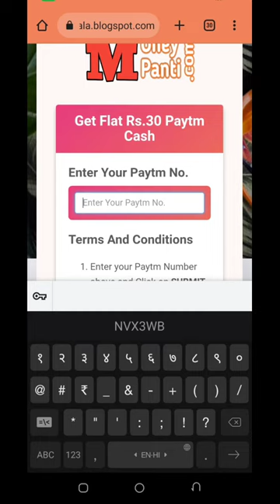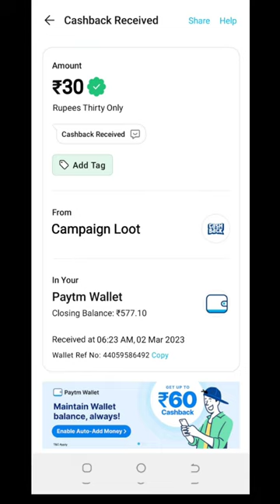🤑Today New Campaign Loot Offer 30₹+30₹+₹ Instant Paytm Cash || Tasks💰Campaign BUG|| New Paytm app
1 miss call 10 paytm cash